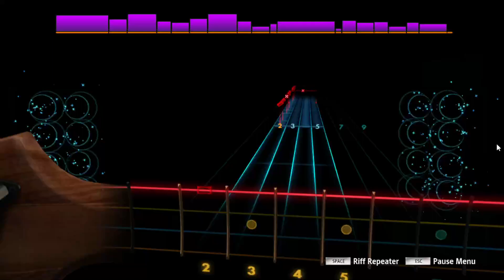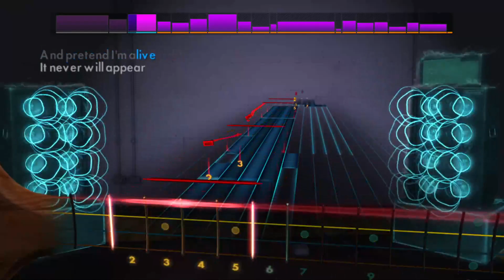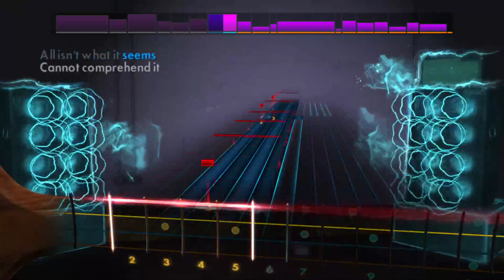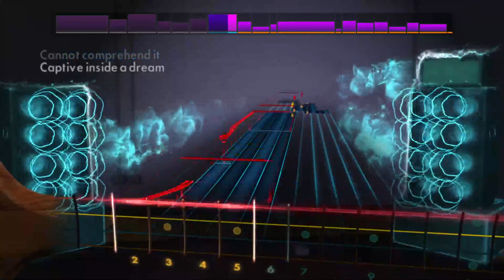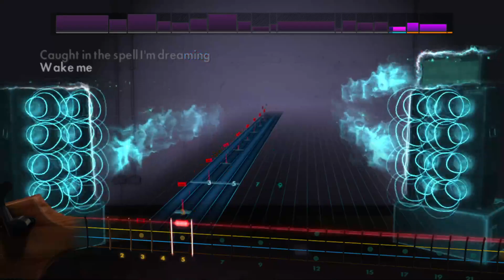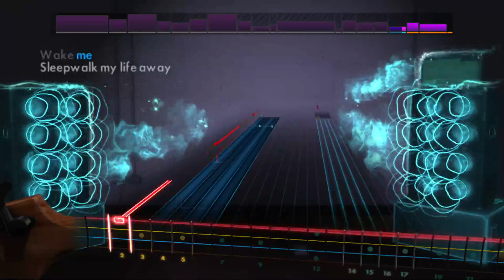Metallica - Sleepwalk My Life Away (Rocksmith 2014 Bass)